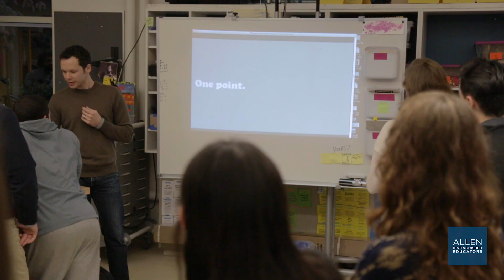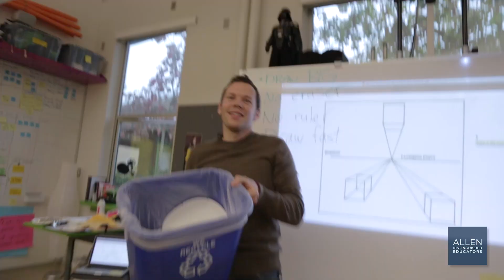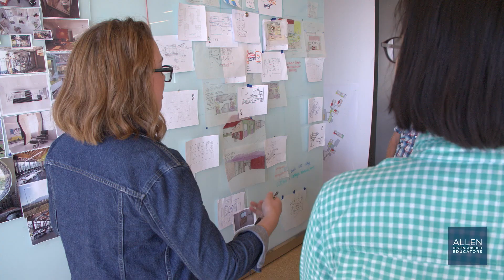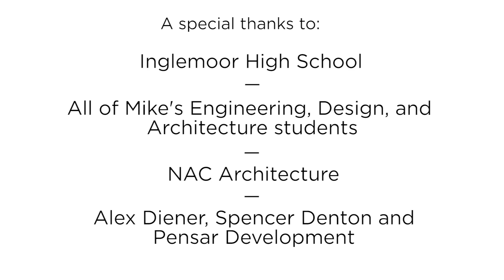Be Inspired: Meet Allen Distinguished Educator, Mike Wierusz from Inglemoor High School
Allen Distinguished Educator, Mike Wierusz, is leading the charge to develop the next generation of sustainability leaders with an integrated curriculum that focuses on developing students’ skills via real-world projects, hands-on learning and connecting with industry.